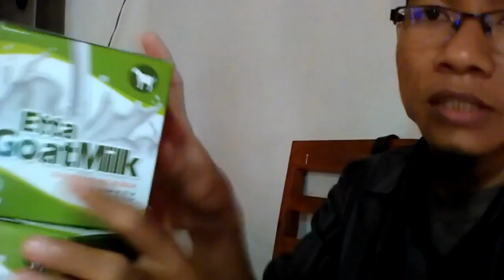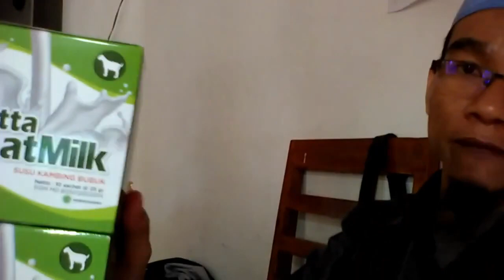Harga susu kambing kurma WA 081282707458